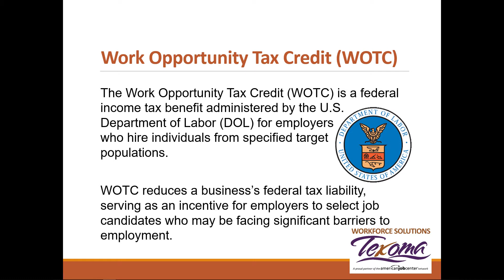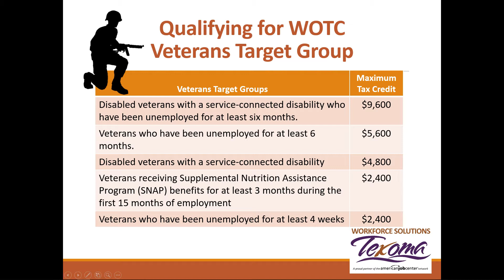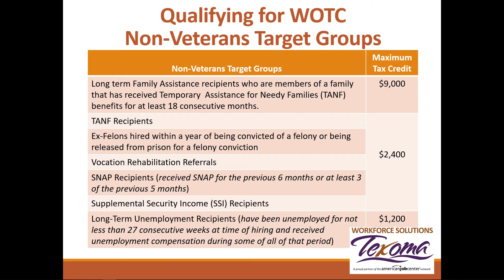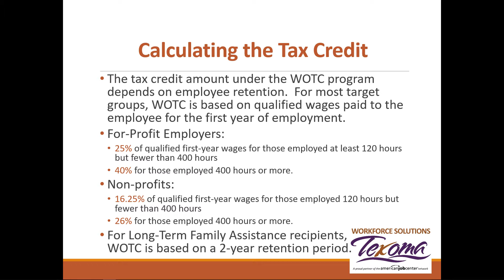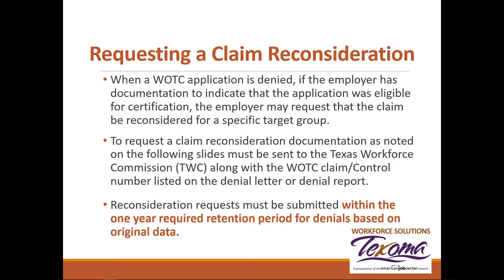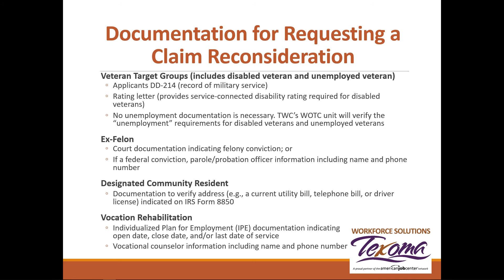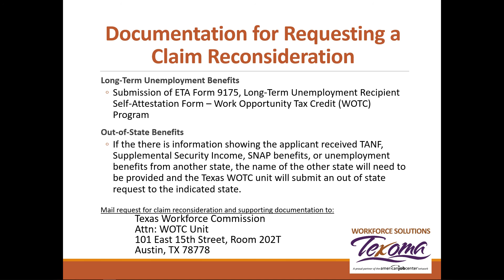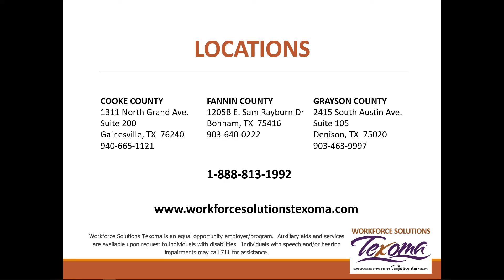Work Opportunity Tax Credit – Employer